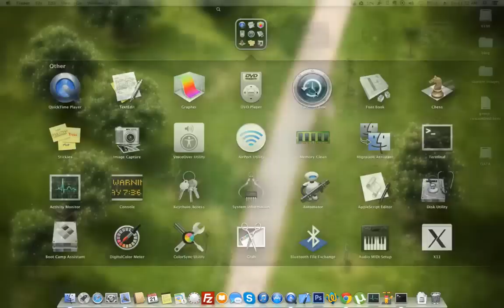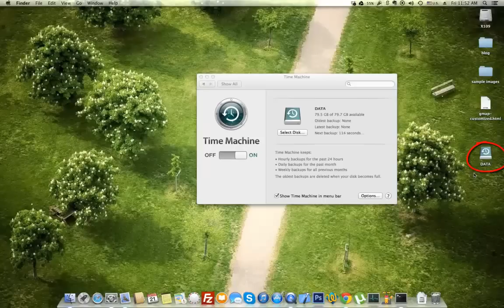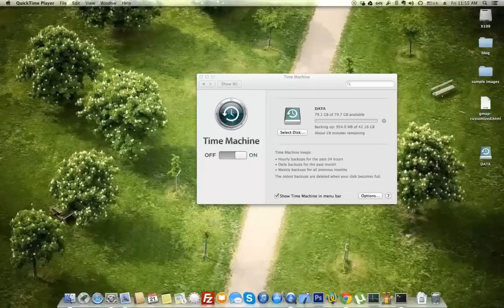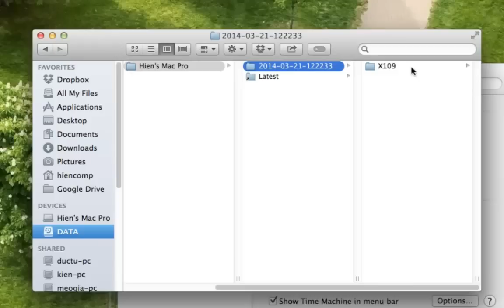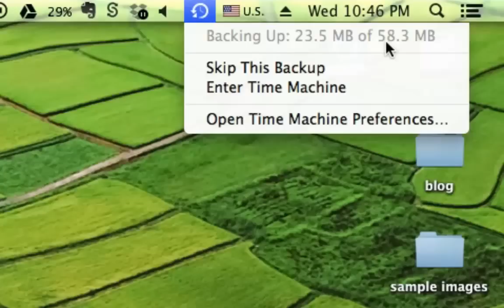Cách sao lưu dữ liệu trên Mac OS X dùng Time Merchine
Hướng dẫn cách sử dụng chức năng Time Machine để sao lưu dữ liệu trên máy mac...